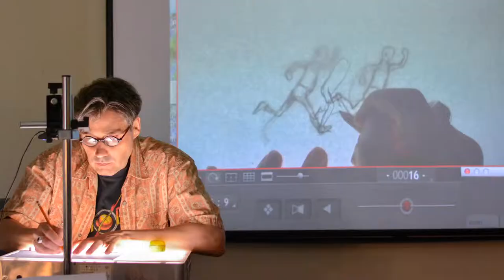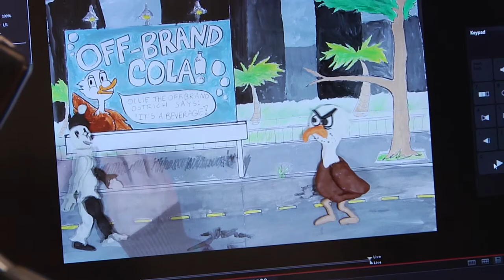Associate Professor Pahl Hluchan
Pahl Hluchan, associate professor of animation and visual effects, talks about his real-world experience and the types of hands-on opportunities students have in his classes.